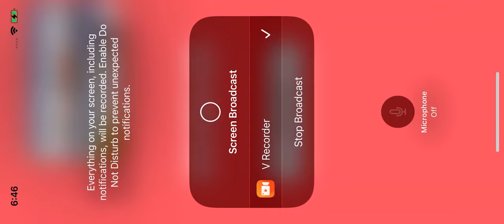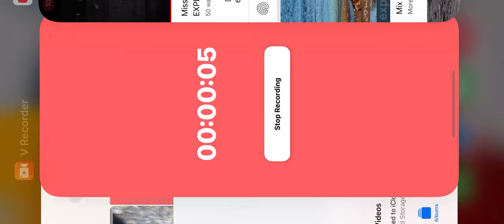MSRVFL 8/5/22 18:48